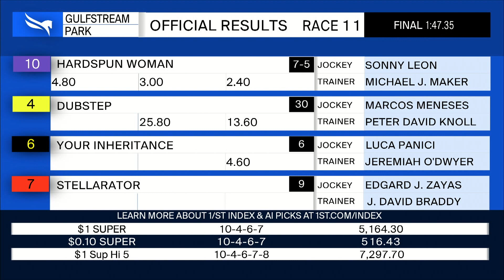Gulfstream Park July 24, 2022 Race 11